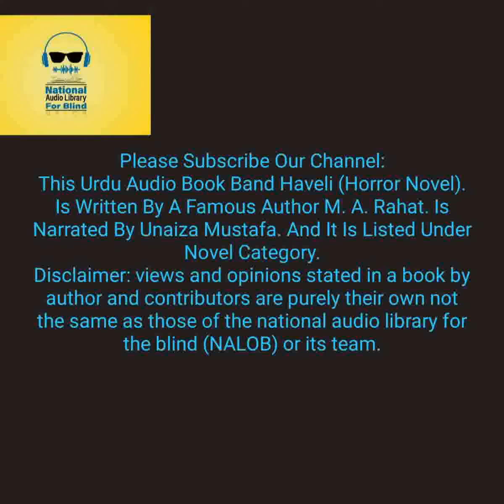Band Haveli By M. A. Rahat Episode 19 - Complete Urdu Audio Novel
This UrduAudioBook BandHaveli Episode 19 (Horror Novel). Is Written By A Famous Author M. A. Rahat. Is Narrated By Unaiza Mustafa. And It Is Listed Under Novel Category.